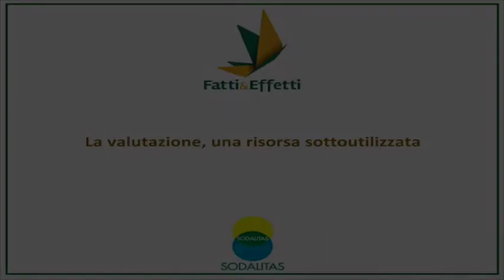"La valutazione, una risorsa sottoutilizzata" - Gloria Regonini per Fatti&Effetti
FATTI&EFFETTI è l’iniziativa multistakeholder di Fondazione Sodalitas per lo sviluppo e la diffusione della cultura e della pratica della valutazione dell’Impatto sociale in Italia.
Tra le testimonianze raccolte nell'ambito del programma anche quella di Gloria Regonini dell'Università di Milano